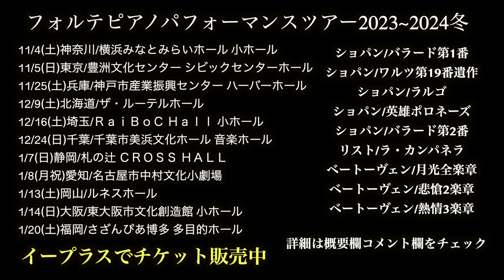【緊急撮影🇫🇷】フランス空港の国際線待合室に置かれたピアノでプロが突然超難曲ラ・カンパネラ弾いたら世界中の人が感動の嵐にw【海外ストリートピアノ】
2024年5月6日特別東京公演チケット詳細・購入はこちら

2024年5月6日特別東京公演チケット詳細・購入はこちら